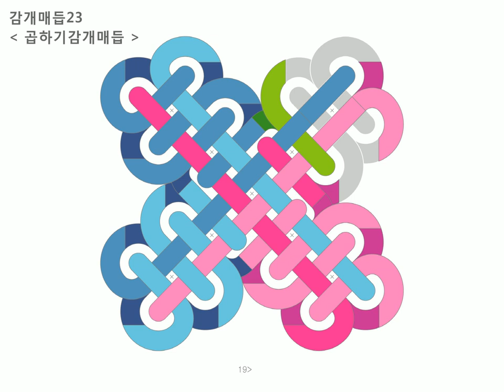23 곱하기감개매듭 : Baeky Maem 배키매듭방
감개매듭 : 23 곱하기감개매듭 =동영상

* 중심을 이동하기 위해 1과 2,5번 과정의 감는 분량만큼의 왼쪽

파랑끈에 여유를 둔다
1) 왼쪽 파랑끈을 세로로 감는다 (뒤에서 앞으로)
2) 오른쪽 분홍끈을 가로로 감는다 (앞에서 뒤로)
3) 오른쪽끈 대신 보조끈(노랑)을 세로로 세워준다 (앞에서 뒤로)
4) 왼쪽 파랑끈을 가로로 감는다 (뒤에서 앞으로)
5) 반복하여 오른쪽 파랑끈을 가로로 감고 (앞에서 뒤로)
6) 왼쪽 파랑끈을 왼쪽 방향으로 새롭게 세로로 2번 감는다 (뒤에서 앞으로)
7) 오른쪽 분홍끈을 오른쪽 방향으로 새롭게 세로로 2번 감는다 (앞에서 뒤로)
8) 오른쪽 분홍끈을 가로로 감고
9) 세로로 세워준다 (앞에서 뒤로)
10) 왼쪽 파랑끈을 가로로 감는다 (뒤에서 앞으로)
11) 오른쪽 세로로 붙어있는 분홍끈들 사이를 왼쪽 방향으로 메운다 (앞에서 뒤로)
12) 왼쪽 세로로 붙어있는 파랑끈들 사이를 오른쪽 방향으로 메운다 (뒤에서 앞으로)
13) 오른쪽 분홍끈을 가로로 감고 (앞에서 뒤로)
14) 왼쪽끈 대신 보조끈(녹색)을 가로로 감는다 (뒤에서 앞으로)
15) 오른쪽 분홍끈을 가로로 감고
16) 남은 끈으로 왼쪽 위에서 가로로 감는다
17) 보조끈 부분도 따라 감는다 (앞에서 뒤로)